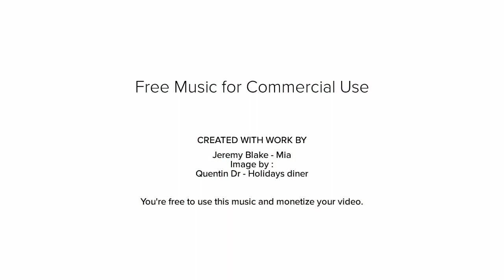Jeremy Blake - Mia - R&B & Soul | Bright